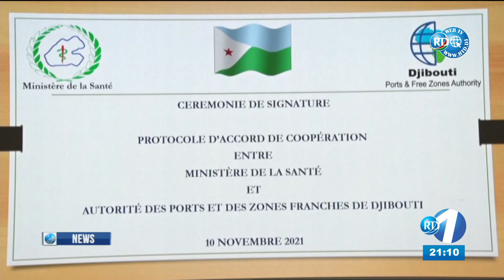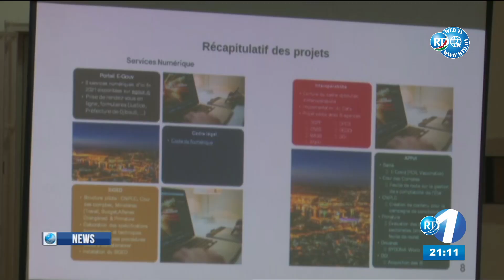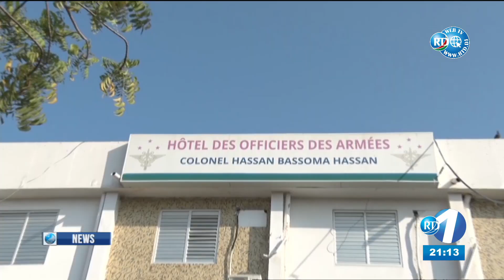English News 11/11/2021